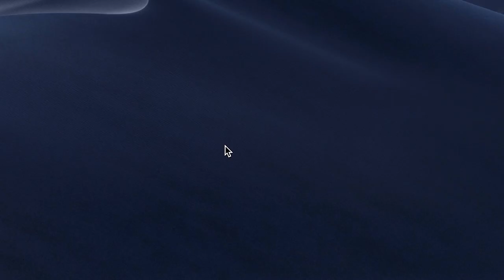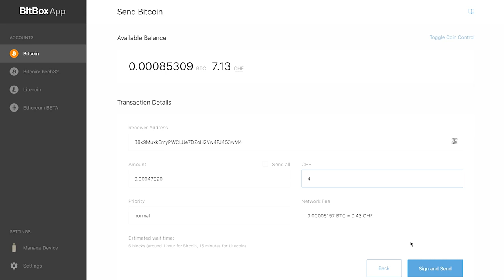Bitcoin's Bullish Case for Humanity with Alex Gladstein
"Bitcoin has tremendous promise to penetrate some of the inertia and perpetual suffering we see in the world."

My guest today is Alex Gladstein. Alex is Chief Strategy Officer at the Human Rights Foundation, a 501(c)3 nonprofit which promotes and protect democracy & human rights around the world, with a focus on authoritarian regimes. He is the author of "Check Your Financial Privelege" and his latest book "Hidden Repression: How the IMF and World Bank Sell Exploitation as Development." In this episode we discusses how Bitcoin can serve as a tool for freedom and empowerment around the world. Alex talks about Bitcoin's ability to help activists and democratic movements resist authoritarian abuses, evade censorship, bypass the global inequities of the existing financial system, protect individual liberties, and shift power away from centralized governments back towards ordinary people and communities. We also get into some current global affairs, and the exciting moment in history we are in concerning bitcoin and censorship resistant technologies' future. Alex was instrumental to me early on in my bitcoin journey, helping me understand Bitcoin's human rights angle through his interviews and writings, so it was an honor to have him on the show.

Sazmining: Get $50 off the purchase of a miner using the following Sazmining is a Hosted Bitcoin Mining provider with a commitment to using 100% renewable energy for your mining operation.

00:00:00 Start

00:05:23 Bitcoin's Potential for Human Rights

00:09:58 How Bitcoin Circumvents Financial Censorship

00:16:07 Spreading Bitcoin Education Globally

00:21:15 Bitcoin Adoption Rising Internationally

00:31:19 Bitcoin Benefits Rival Powers, Not Just One Group

00:39:47 Bitcoin for Peaceful Palestinian Resistance

00:45:50 Why Bitcoin Aligns With Progressive Values

00:54:55 Challenges Building Decentralized Social Media

01:03:15 Bitcoin's Revolutionary Promise for the Global Financial System

01:09:59 Conclusion

The Team:
Producer/Editor:  @DamienSomerset
Branding/Art: @Daniel